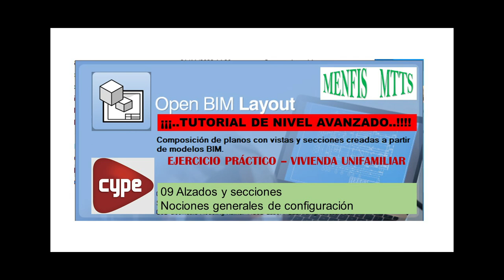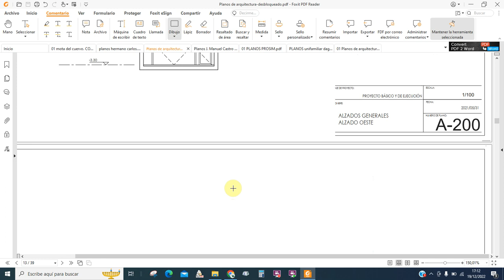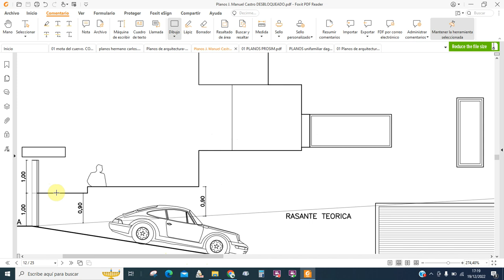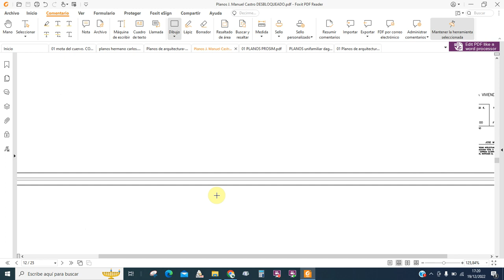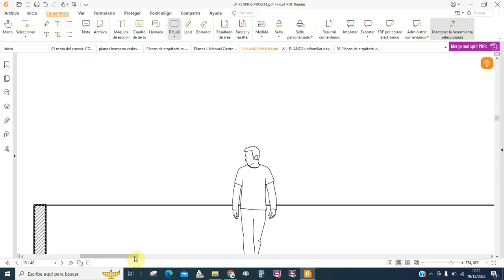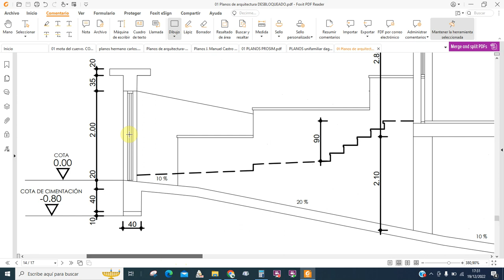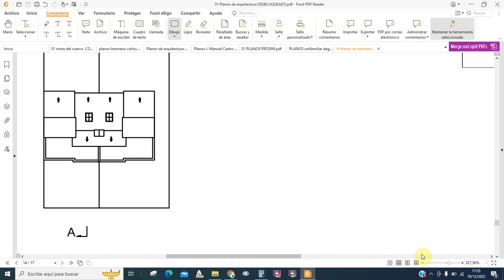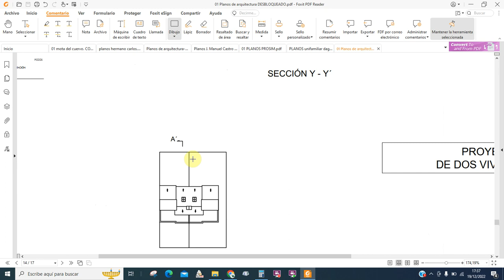09 OPEN BIM LAYOUT. Alzados y secciones. Nociones generales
Este es el primer video de alzados. Continuando con la subida de videos, intercalo algunos donde vemos con ejemplos prácticos de planos reales cuales son las pautas a seguir en la realización de planos. En este caso toca:  alzados y secciones.
Espero que te resulte interesante.